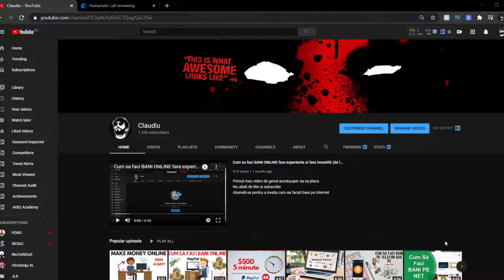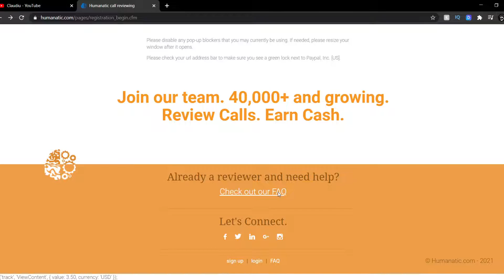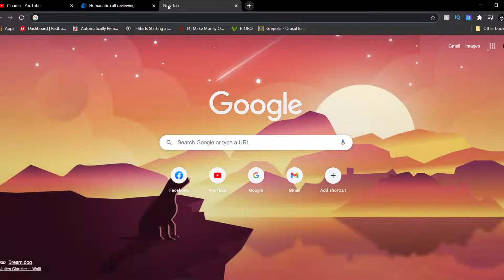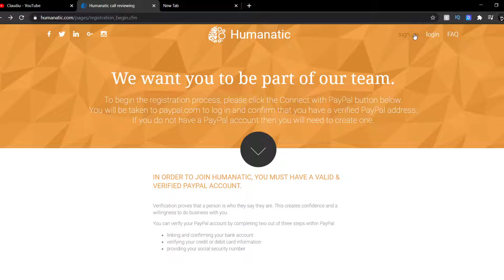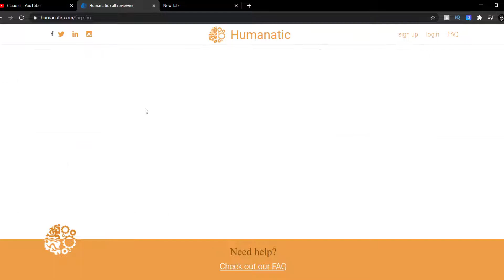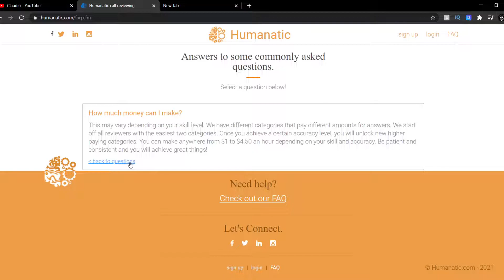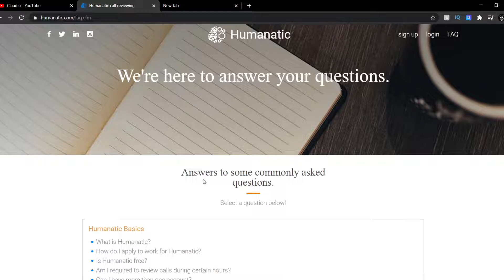( $5 pe ora ) Cum sa faci BANI ONLINE fara experienta si fara investitii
Video nou: "( $150 pe luna ) Cum sa faci BANI ONLINE fara investitie sau experienta"
Cum sa faci $5 pe ora fara experienta